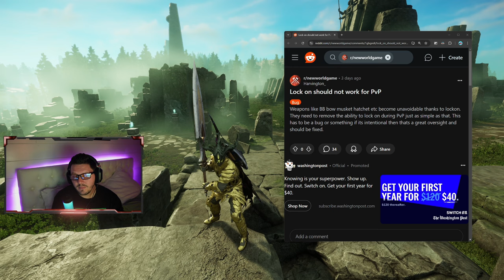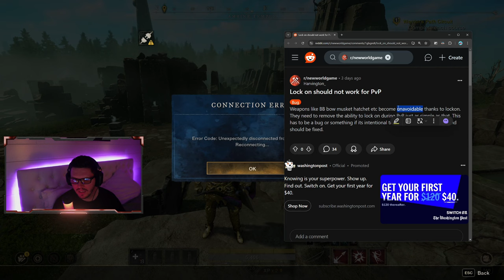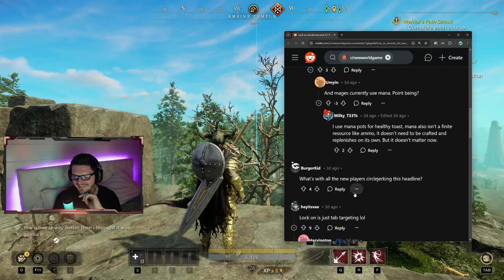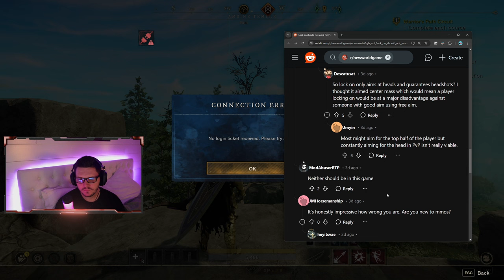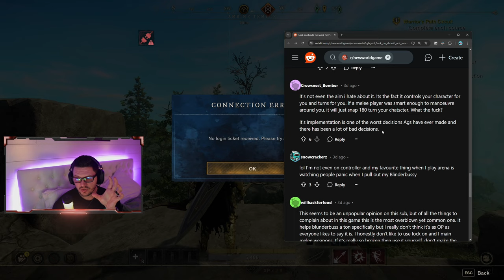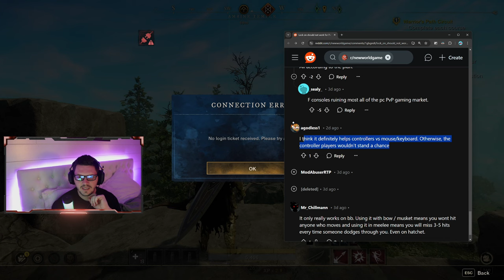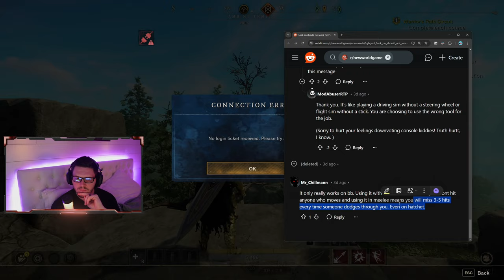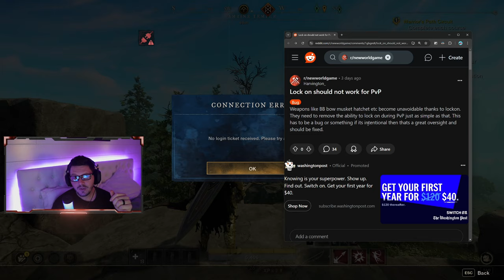New World Aeternum- Is Aim Lock OVERPOWERED In PVP?!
Should Aim Assist or Aim lock Be BANNED in PVP in New World Aeternum?

In this video, we dive deep into one of the hottest debates in New World Aeternum – Aim Assist in PvP. With the introduction of aim assist for console players, should it be banned in PvP or just kept for PvE in new world aeternum?